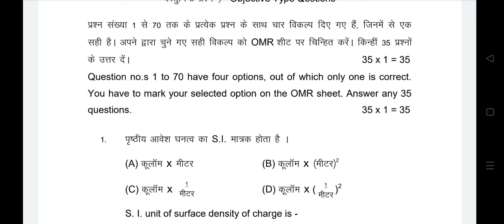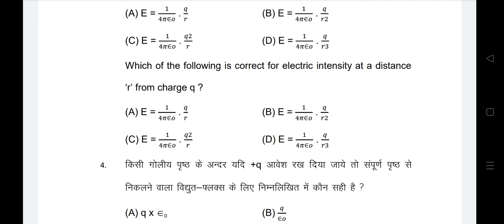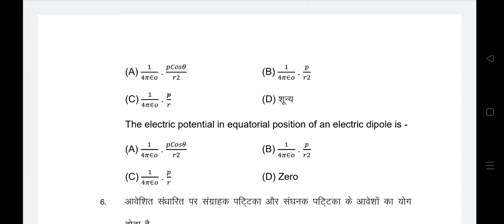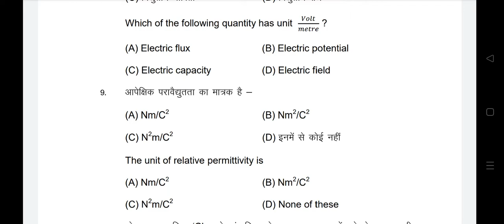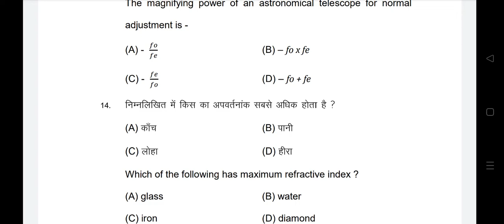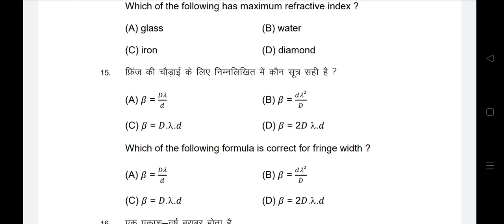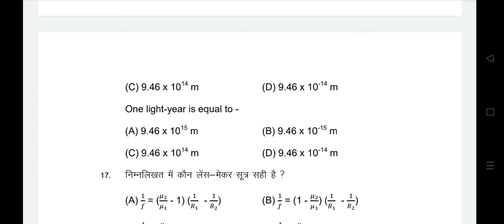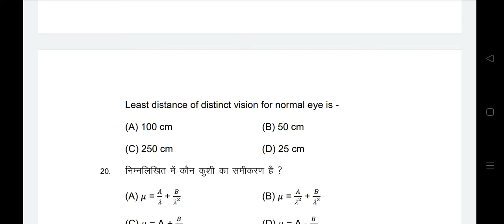Model Objectives Questions Solution-2022||Part -1